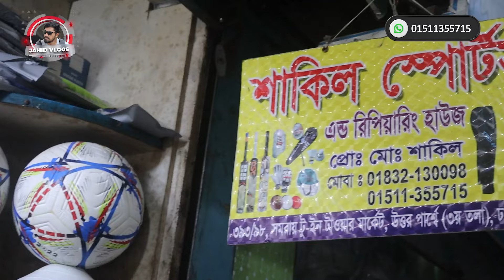tape tennis cricket bat price in bangladesh tape tennis cricket bat price in bangladesh 2024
Chapters:

00:00 In this video
01:21 Intro
03:13 ISHAN Bat
07:33 Bs Bat
12:04 HS Bat
21:29 Customized Bat
27:39 Outro

প্রিয় দর্শক,
এই ভিডিওতে আমরা চেষ্টা করেছি  বাংলাদেশের সবচেয়ে বড়  Best tape tennis cricket bat price in bangladesh এর পাইকারি মার্কেট Gulistan shopping complex  এ  Sports এর একটি পাইকারি দোকানের সন্ধান দিতে।  যেখান থেকে আপনারা সবচেয়ে কমদামে আপনারা  best tape tennis cricket bat এর মধ্যে CA, HS, Cobra bar,Fiber bat ইত্যাদি wholesale দামে তাদের এই পণ্যগুলো পেয়ে যাবেন।

Follow me on
♥️♥️♥️ Thanks ♥️♥️♥️
Jahid Vlogs